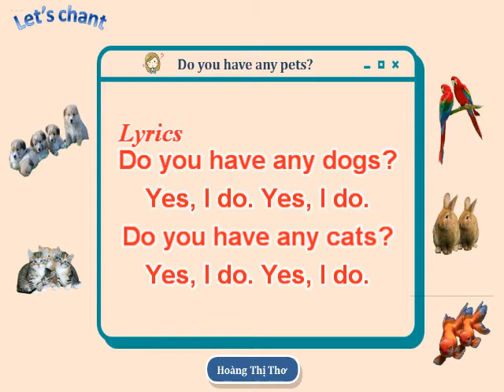Let's chant- Do you have any pets?